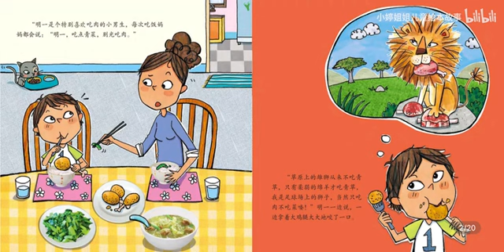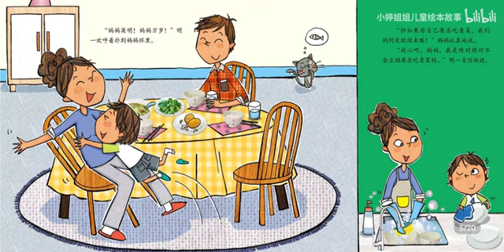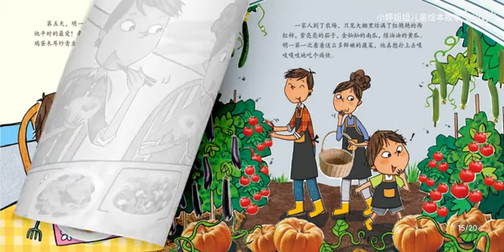《如果不吃青菜》｜森林圖書館日常好習慣培養繪本｜小婷姐姐兒童繪本故事｜兒童故事繪本｜有聲書｜睡前故事｜《淘氣寶寶明一》繪本系列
《淘氣寶寶明一，日常好習慣》是一套為3-6歲孩子精心設計的繪本，這套繪本獨樹一幟，具有兩大特點。首先，它的教育理論基於“試錯教育”，通過孩子的視角講故事，不含說教成分，而是運用詼諧幽默的故事情節和豐富的笑點，以生動有趣的方式，引領小讀者自覺認識到不良行為和其帶來的後果。在隨著劇情發展的過程中，小讀者們仿佛置身其中，就像在照鏡子一般，從淘氣包明一的身上看到自己的缺點和不足之處，進而自發地養成好習慣，形成良好的行為模式。

其次，這套繪本中的大人角色也是另一大特點。他們發自內心地尊重孩子，對待孩子的教育觀值得所有家長學習借鑒！在故事中，大人們不會過度指責或責罰孩子，而是運用引導和啟發的方式，從孩子自身的需求和內心感受出發，幫助他們解決問題和成長。這種溫馨和諧的家庭氛圍，讓小讀者們在閱讀的同時感受到了愛和關懷，也為家長們提供了一個值得學習的典範。既能讓小讀者們從中汲取知識和智慧，又能讓大人們從中體會到教育的真諦和價值。

2023 母親節蛋糕預購8折起，憑序號滿額現折$50